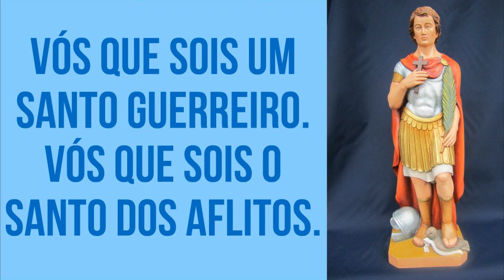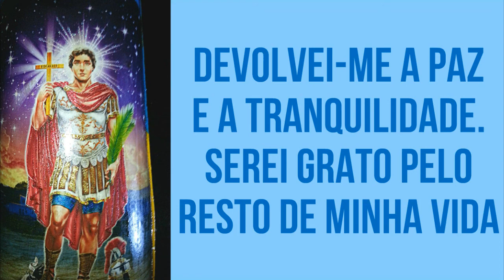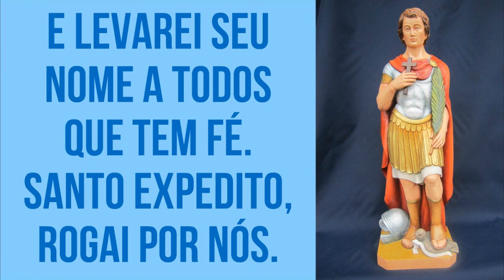ORAÇÃO DE SANTO EXPEDITO PARA CAUSAS URGENTES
Poderosa oração de Santo Expedito para causas urgentes. Faça essa prece para poder alcançar a solução de todos os males que podem te atrapalhar. O dia 19 de Abril é comemorado como o dia de Santo Expedito.